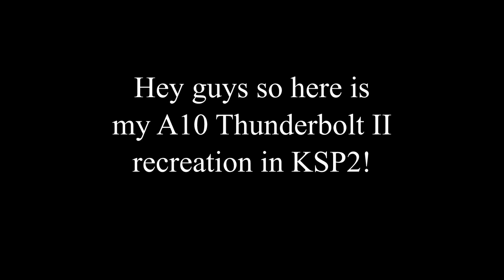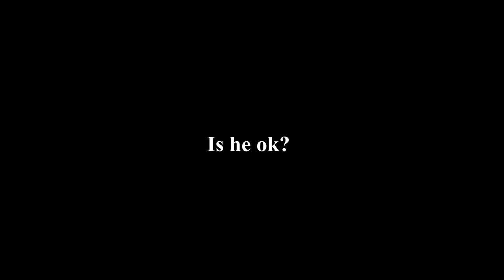KSP2 A10 Thunderbolt II recreation!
My first recreation of something in ksp and specifically ksp2 seems pretty good not amazing like some other people but good.

KSP Builds:
(I don't have access to clickable links yet sorry)
A10 I built: